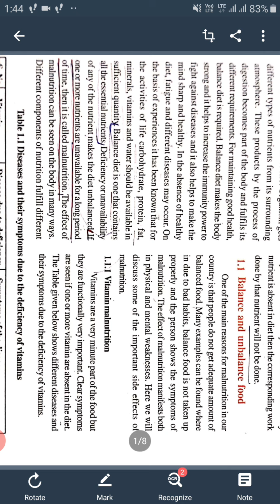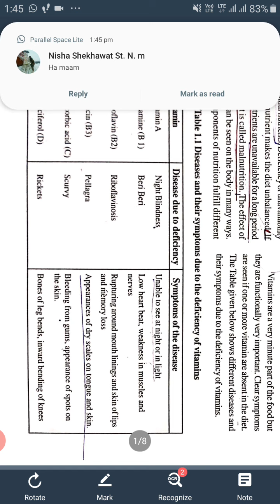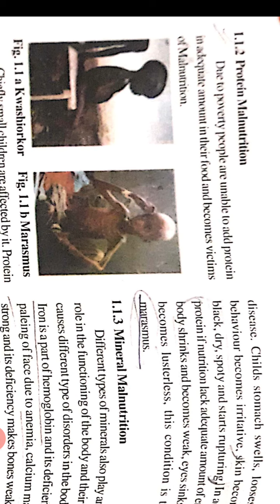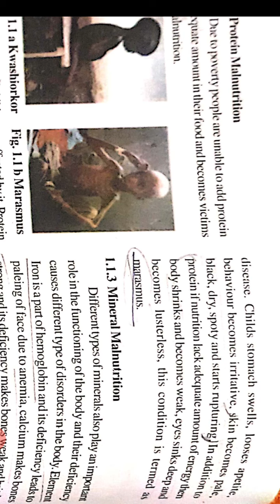17 June 2020